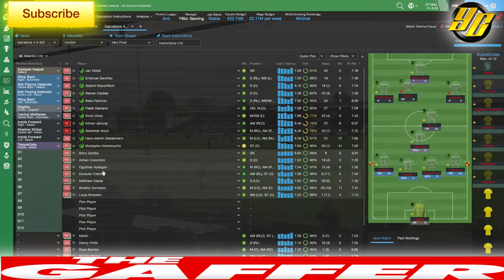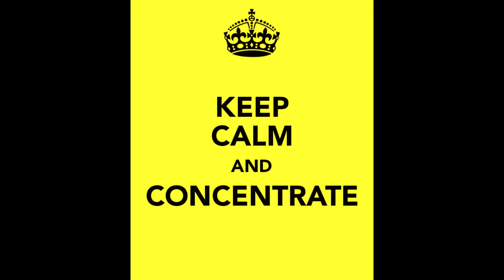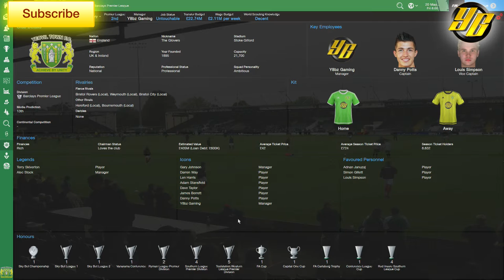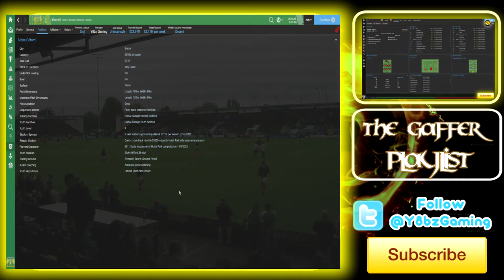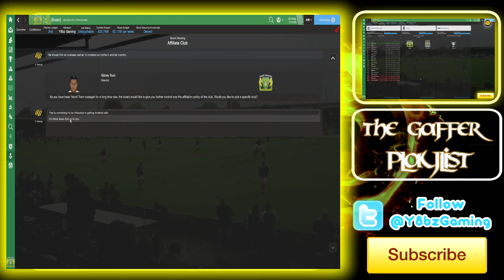Football Manager 2015 | The Gaffer | Yeovil Town | FA Cup Final | #85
Hey and welcome to episode 85 of The Gaffer and its the FA cup final day. Can we make history by winning the FA Cup for the first ever time against a very strong Manchester City?

Current tactic being used -?

There are some wicked stuff on these websites from Tactics to Facepacks and Extra leagues if you really fancy a challenge.